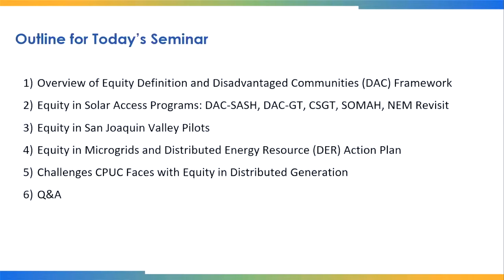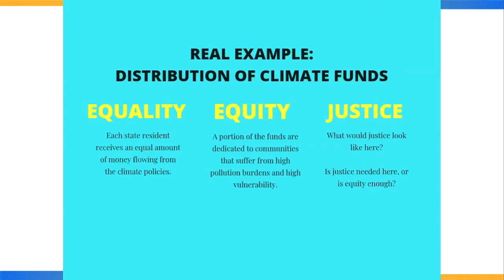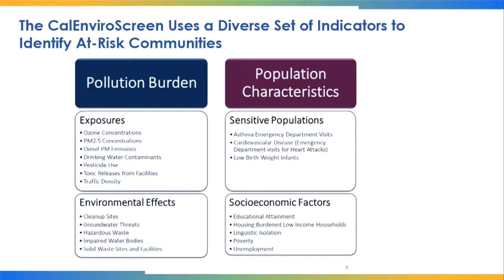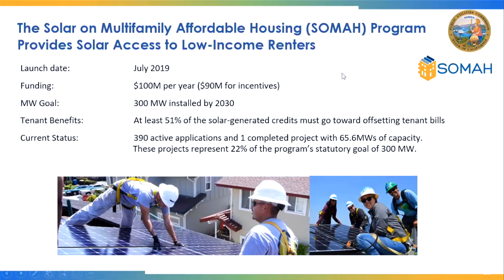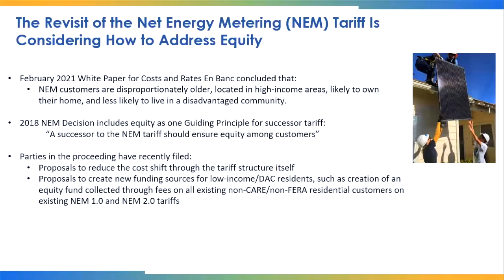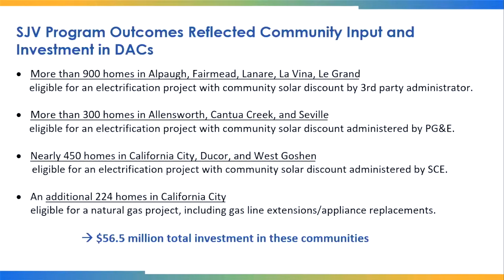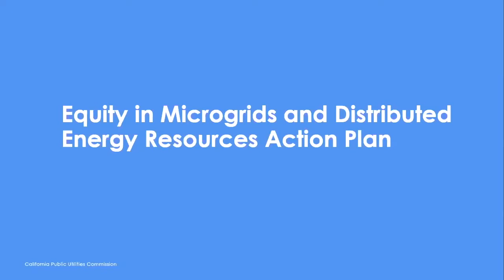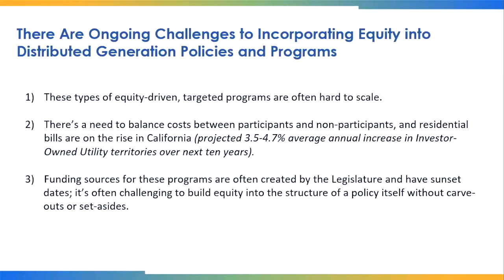Equity in Distributed Generation Policies and Programs | Aceves | Energy Seminar